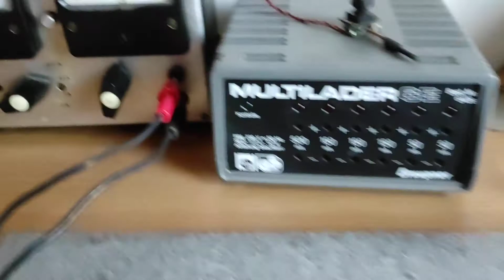Touch Probe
Dotyková sonda pro nájezd nástroje na ose Z.
Cuprextit, tři SMD LED diody velikosti 0805 a jeden obyčejný odpor. Kablík pro připojení na nástroj (na vřeteno) zakončen magnetem.

Touch probe plate for Z axis.
Fiber PCB Copper Glass Sheet, three SMD LED diodes 0805 size and standard resistor. Cable for connection to the tool (to the spindle) terminated with a magnet.